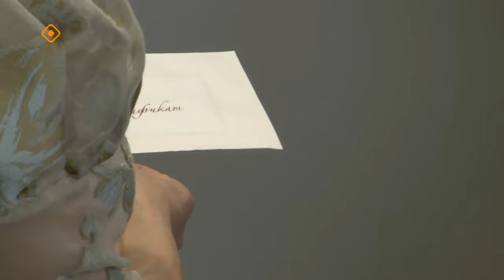«Сэбэрэ»: эдэр ыал ийэтэ Екатерина Иванова (09.03.24)